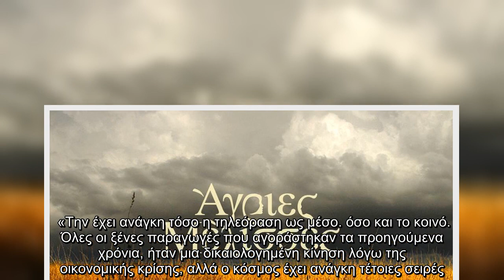Άγριες Μέλισσες: Ο «Φανούρης» είχε δημιουργήσει το... δικό του Διαφάνι!